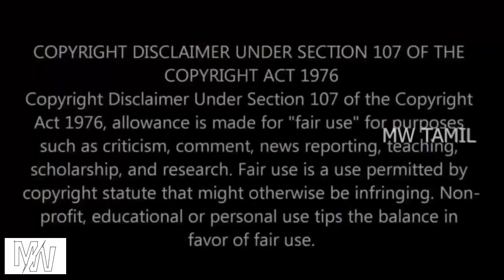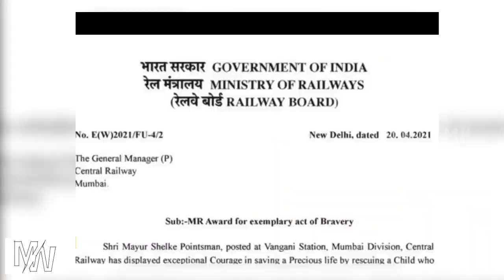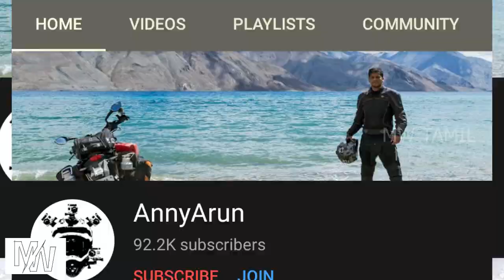RANDOM ACT OF KINDNESS - Faith in Humanity Restored | நம்மை சுற்றி உள்ள நல்ல மனிதர்கள்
14th MAY PUBLISHED

IN THIS WORLD THERE ARE MANY INCIDENT HAPPEN WHICH PROVE HUMANITY STILL EXISTS. THIS GIVES SOME CONFIDENT WE LIVE WITH SOME GOOD PEOPLE AROUND US. SOMETIME WE DONT BELIVE UNTIL IT RECORDED ON CAMERA SO HERE ARE SOME OF THE LIST. ENJOY ALL THE CLIPS WITH FAMILY

CREDIT
TIME - 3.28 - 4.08  --  POLIMER NEWS